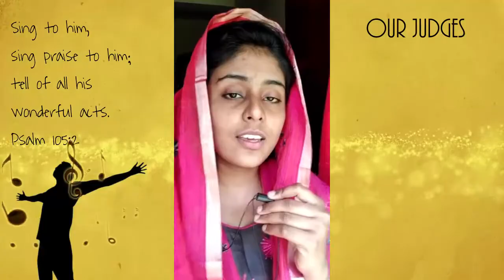സ്തുതിക്കാം ഹല്ലേലുയ്യാ Vocal Quest 2020 SH# 243 Lincy yohannan